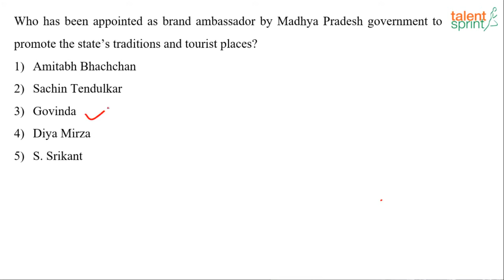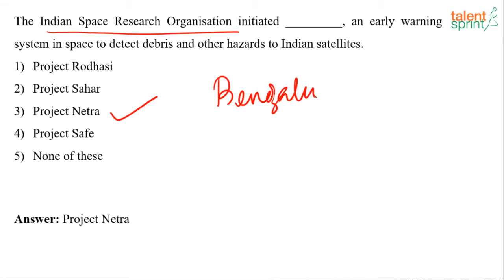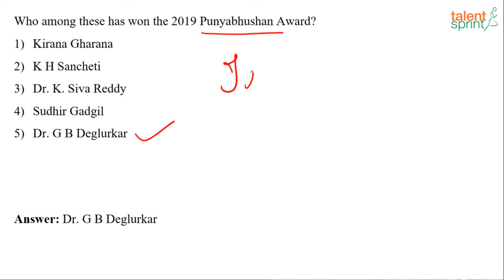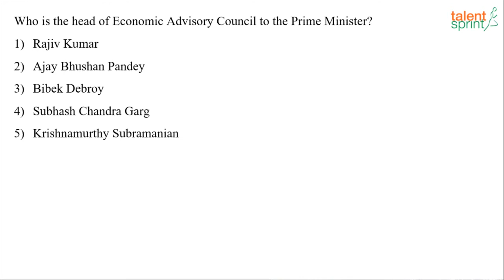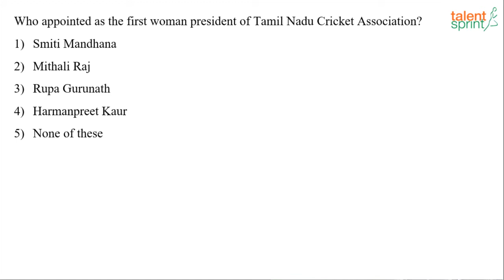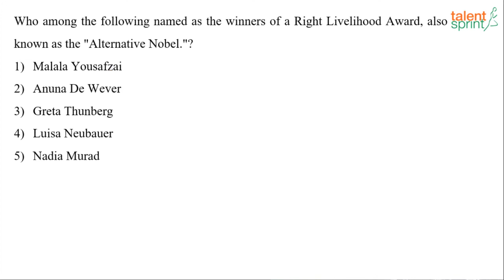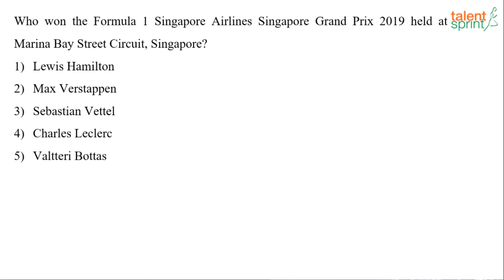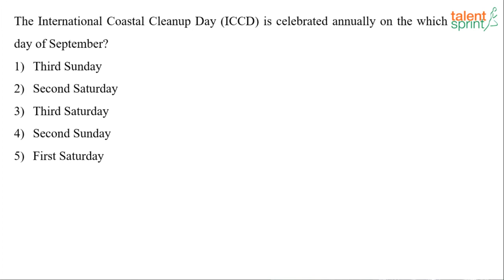GK Quiz - Sep 23 - 30, 2019 | Cracking Competitive Exams | TalentSprint Aptitude Prep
"This video takes you through the major happenings of September 23 - 30 that will help you prepare for a number of competitive exams with this GK quiz session.

TalentSprint Aptitude Prep focuses on Quantitative Aptitude, Reasoning Ability, General Intelligence, General Awareness, Banking and Current Affairs. Their live sessions by the expert faculty guides you for various competitive exams.

Talent Sprint’s Aptitude Prep provides access to the best-in class videos that can help boost your chances of success in Bank, SSC and Govt Exams like IBPS, SBI, RBI, SSC CGL, SSC CHSL, SSC CPO, Railways, Insurance, Campus Recruitment and other Govt Exams. TalentSprint's Video and LIVE Program help aspirants get ready for Bank, SSC and Govt Exams from the comfort of their home. Learn from expert LIVE classes and videos along with Practice on latest pattern questions in real exam interface to Perfect your preparation for the hyper-competitive world.